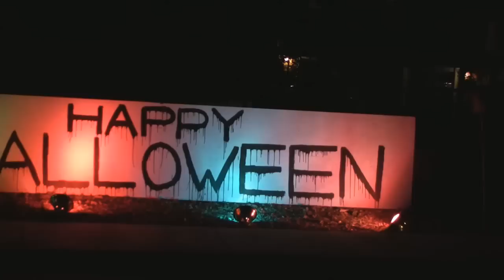Halloween Houses in Northern California (HD Version)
This is the HD version of my video, uploaded as an mp4 file. Shot with a Canon HV40 in San Ramon, California.